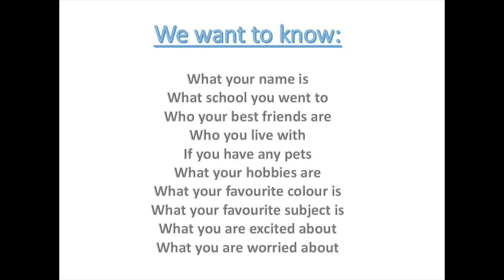Year 6 Task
Miss Rawson's task for Year 6 students.